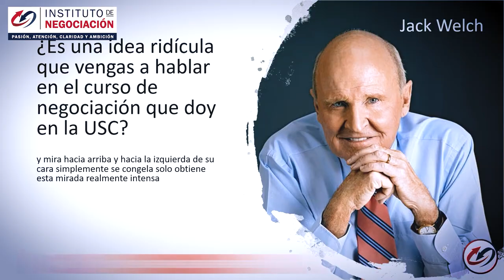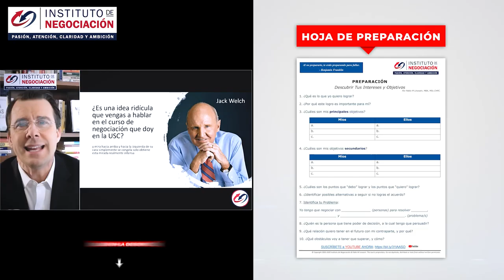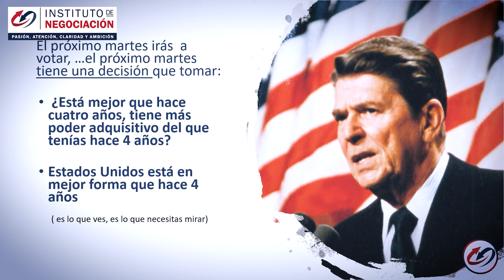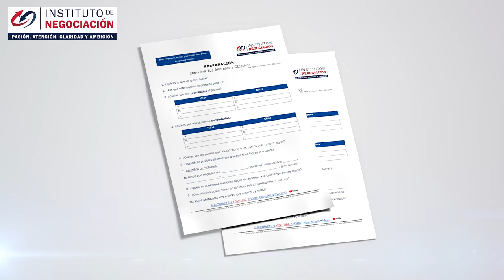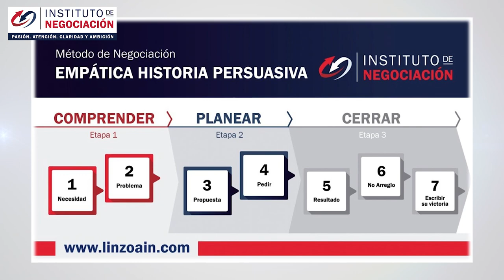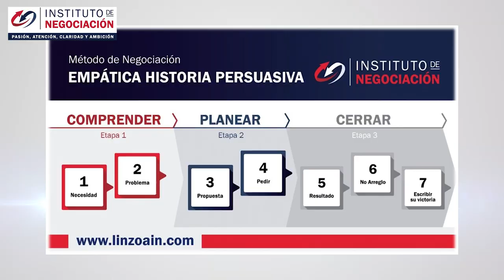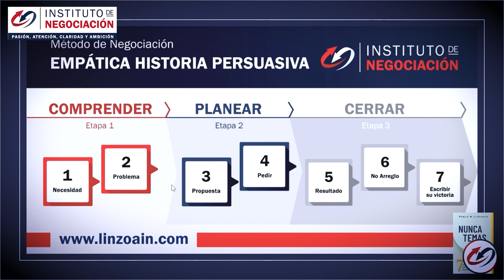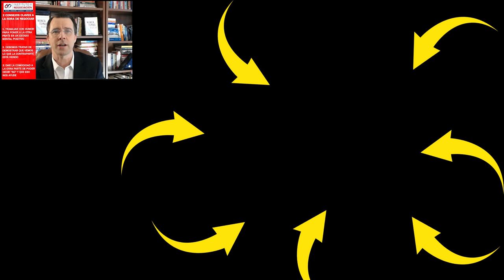3 Simples TRUCOS Psicológicos Que SIEMPRE Funcionan Por Chris Voss FBI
👉🏻 El destacado experto internacional en negociación, Pablo M. Linzoain, muestra 3 Simples TRUCOS Psicológicos Que SIEMPRE Funcionan Por Chris Voss FBI